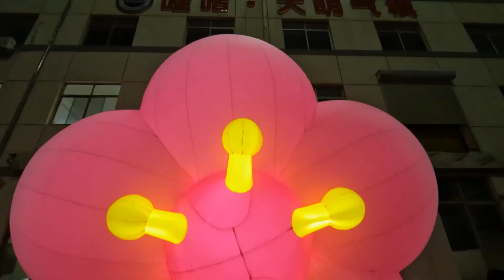Huge Inflatable Flowers with Blower for Airglow Stagedesign Decoration